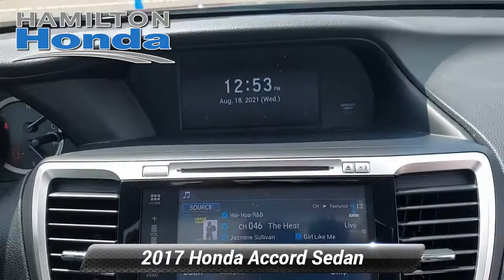Certified 2017 Honda Accord Sedan EX, Hamilton Township, NJ 31935T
Hamilton Honda

Hamilton Honda is proud to offer this outstanding 2017 Honda Accord in Gray. This vehicle comes with the following features; 2 Sets of Keys, Sunroof/Moonroof, Rear Back Up Camera, Bluetooth Hands Free Cellphone, Gray Cloth.Set For Life(tm) All Certified Pre-owned vehicles purchased at Hamilton Honda also receive our Set For Life(tm) benefits which include: LIFETIME Oil & Filter Changes*, and Car Washes*.These additional benefits are intended to make buying and owning your next vehicle from us an unforgettable experience and one you are sure to want to share. Horsepower calculations based on trim engine configuration. Fuel economy calculations based on original manufacturer data for trim engine configuration. Please confirm the accuracy of the included equipment by calling us prior to purchase.CARFAX One-Owner. Clean CARFAX.EX FWD CVT 2.4L I4 DOHC i-VTEC 16VHondaTrue Certified Details:* Transferable Warranty* Vehicle History* Roadside Assistance* Limited Warranty: 12 Month/12,000 Mile (whichever comes first) after new car warranty expires or from certified purchase date* 182 Point Inspection* Vehicles purchased within New Vehicle Limited Warranty period: extends New Vehicle Limited Warranty to 4 years*/48,000 miles*. Roadside Assistance for the duration of the Certified Pre-Owned Limited Warranty. Up to two complimentary oil changes within the first year of ownership. SiriusXM 90-Day Trial* Warranty Deductible: $0* Powertrain Limited Warranty: 84 Month/100,000 Mile (whichever comes first) from original in-service dateRecent Arrival! Odometer is 25624 miles below market average! 27/36 City/Highway MPGAwards:* 2017 IIHS Top Safety Pick+ (When equipped with Honda Sensing and specific headlights) * 2017 KBB.com 10 Most Awarded Brands * 2017 KBB.com Brand Image AwardsKelley Blue Book Brand Image Awards are based on the Brand Watch(tm) study from Kelley Blue Book Market Intelligence. Award calculated among non-luxury shoppers. Kelley Blue Book is a registered trademark of Kelley Blue Book Co., Inc.

[RLVID:33315:752d80944d81b670:a02636f61f081dda:1]